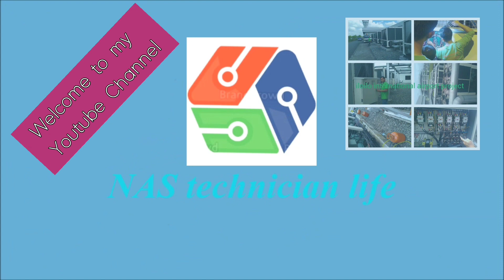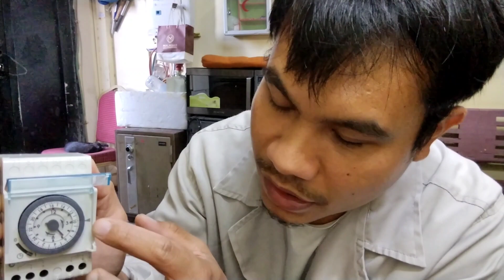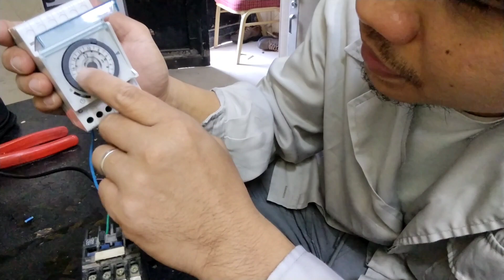How to set Hager EH110 24 hours timer